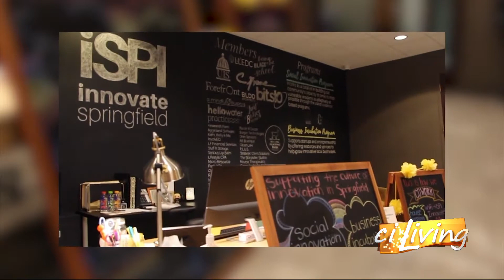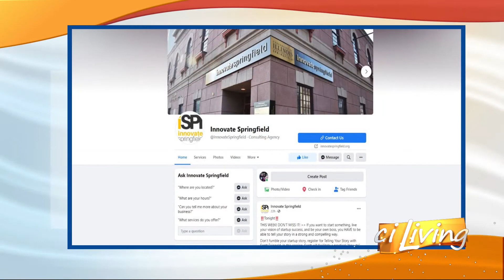CI Living SSGA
CI Living The latest from SSGA